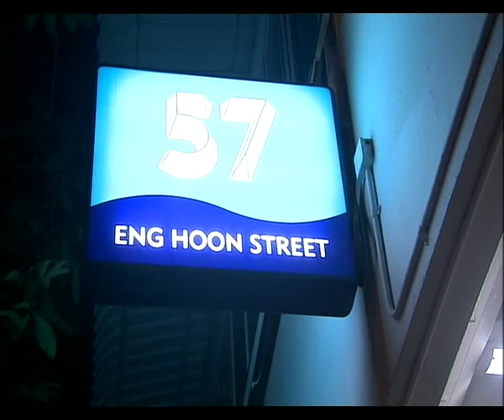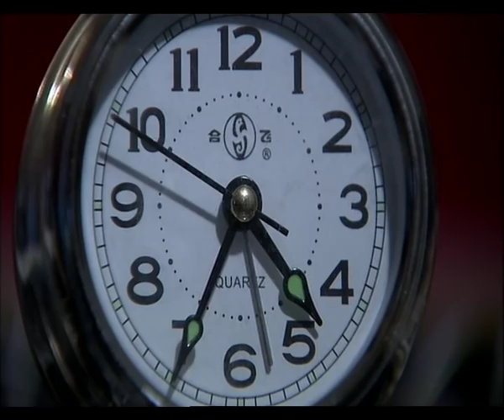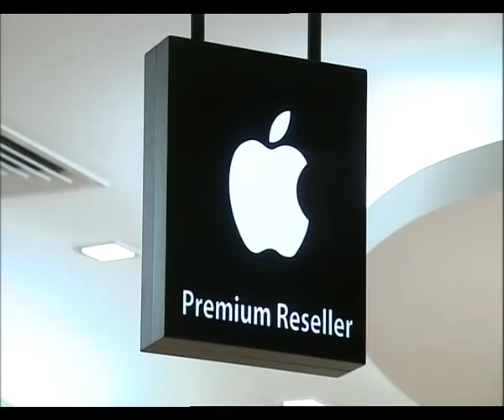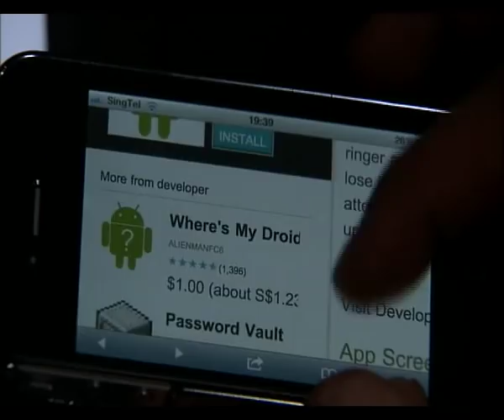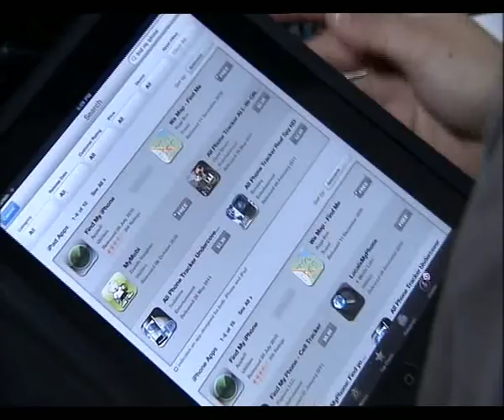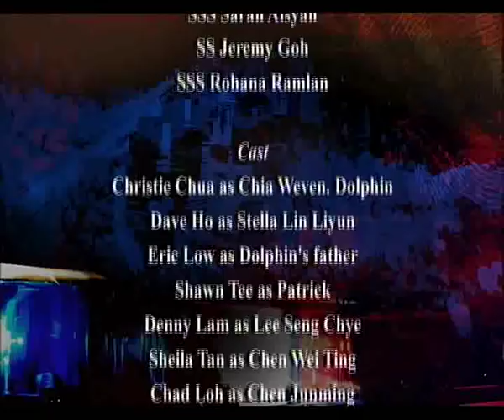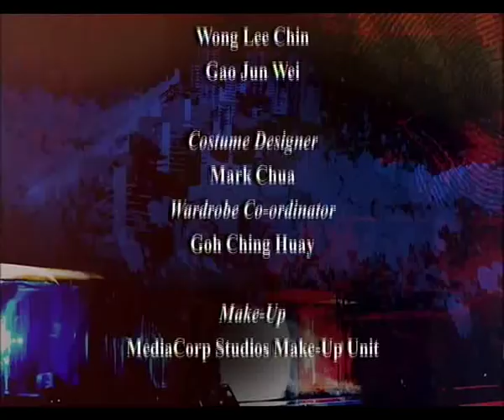Crimewatch 2011 Episode 4 - Part 2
(Continued from part 1) Find out how the officers from the Central Police Division tracked down the culprit involved in a case of theft of iPhone, using a free application.

Plus, let MediaCorp Artiste Joanne Peh offer you some tips on how to track your smartphone, via various applications, should you lose it.